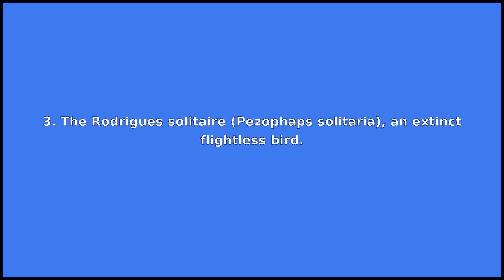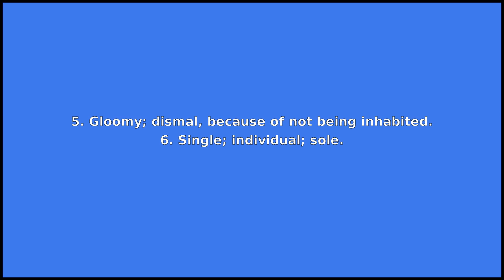SOLITARY - Meaning and Pronunciation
How to pronounce solitary?

This video provides examples of American English pronunciations of solitary by male and female speakers.
In addition, it explains the meaning of solitary through a dictionary definition and several visual examples.

IPA Transcription of solitary is /sˈɑlət.ɛri/.

Definition of solitary according to Wiktionary:
solitary can be a noun or an adjective

As a noun solitary can mean:
1. One who lives alone, or in solitude; an anchoret, hermit or recluse.
2. Solitary confinement.
3. The Rodrigues solitaire (Pezophaps solitaria), an extinct flightless bird.

As an adjective solitary can mean:
1. Living or being by oneself; alone; having no companion present.
2. Performed, passed, or endured alone.
3. Not much visited or frequented; remote from society.
4. Not inhabited or occupied; without signs of inhabitants or occupation; desolate; deserted.
5. Gloomy; dismal, because of not being inhabited.
6. Single; individual; sole.
7. Not associated with others of the same kind.

If you'd like to test your pronunciation of solitary, check out Accent Hero's real-time pronunciation feedback tool: